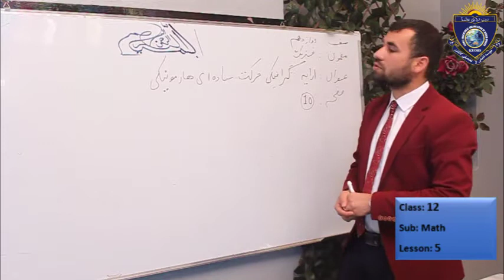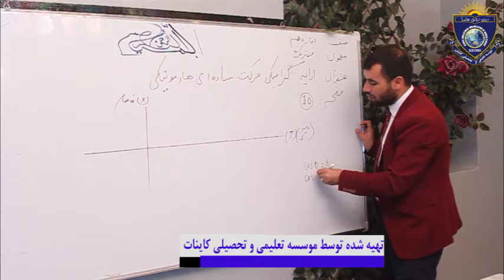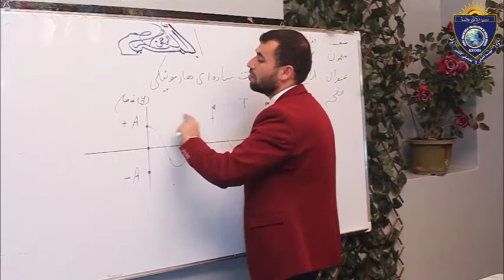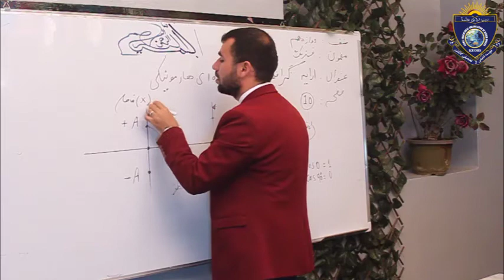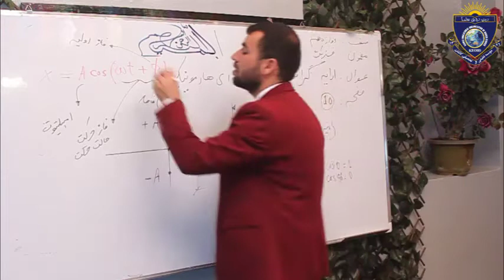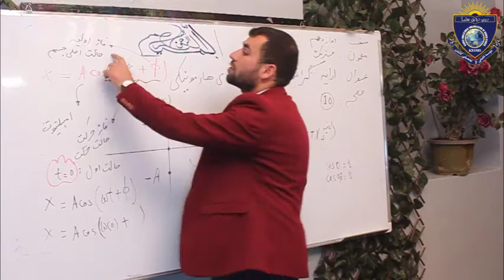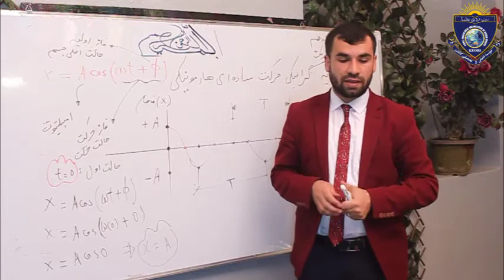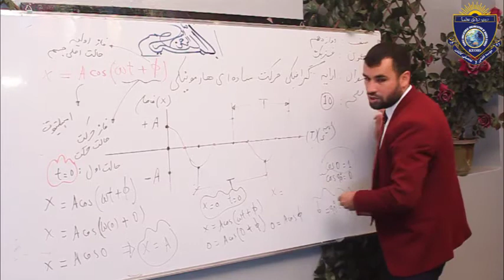Physic For Class 12 Lesson 5